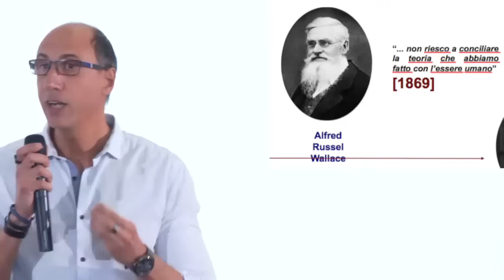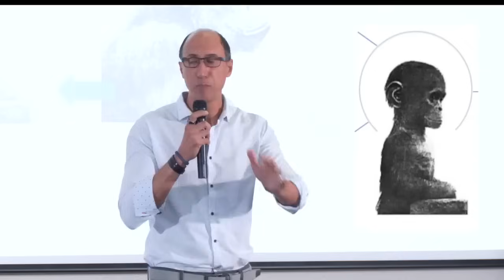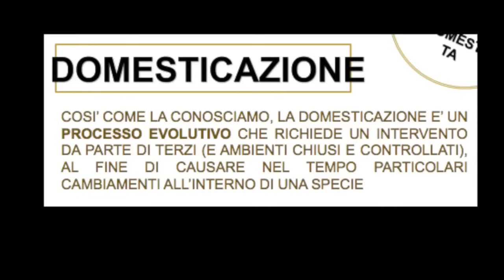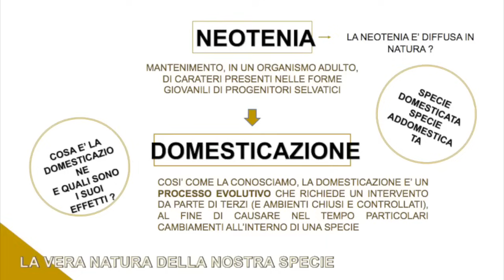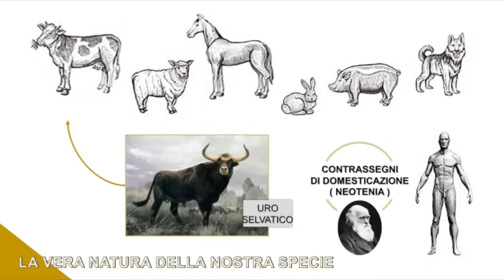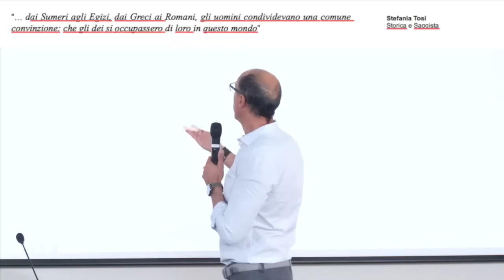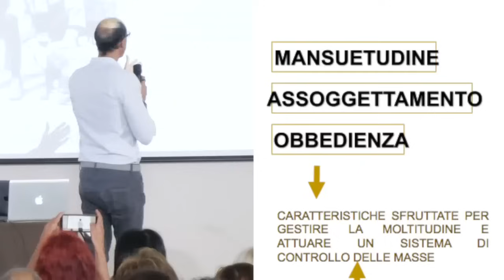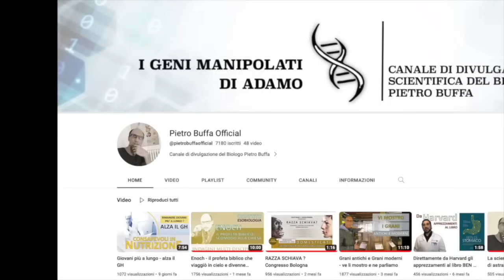Razza Schiava #4 Pietro Buffa: Tratti di domesticazione nell’essere umano.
⭐️"Razza Schiava?" è la domanda che ci siamo fatti all'incontro che abbiamo organizzato con Nicole Ciccolo a Bologna qualche settimana fa. L'intervento che pubblico oggi è quello di Pietro Buffa,  biologo molecolare e genetista, che approfondisce proprio il tema della domesticazione. Darwin ha parlato di un'evoluzione "per caso" dell'essere umano, ma si è scoperto che l'essere umano ha le caratteristiche della domesticazione... La domanda è: si è domesticato da solo o è stato qualcuno? Chi?
🔸 Se apprezzi il nostro lavoro, puoi sostenerci:
►Abbonandoti a 99 cent. al mese
►Con un Supergrazie nella sezione sotto ai video.
🙏 GRAZIE!
► Se trovi interessanti  i nostri video aiuraci e condividili!